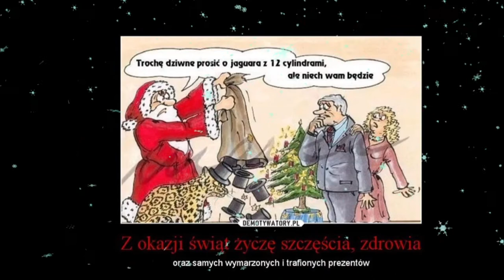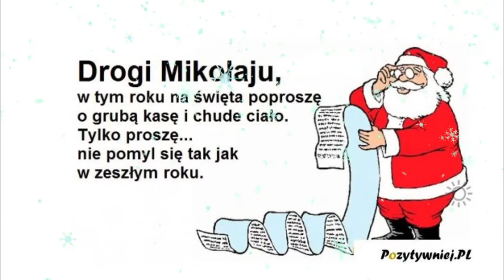Najlepsze świąteczne memy ŚWIĄTECZNNY MARATON 4/7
Opis
Witam cie w tym 4 odcinku  świątecznego maratonu. Już za 3 dni świeta więc z tej okazji przygotowaliśmy dla was codziennie po 1 odcinku o tematyce światecznej. Zapraszam do oglądania! Odcinek powstał w celach humorystycznych i nie miał na celu nikogo urazić (tak samo opis filmu). Zapraszam do oglądania!